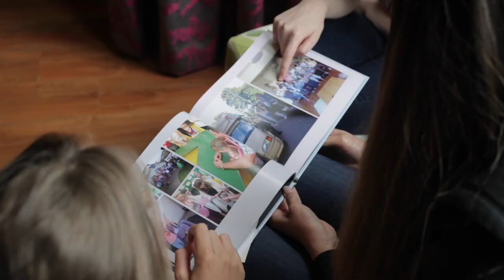Dollar Academy (Full Length Version)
Dollar Academy is one of Scotland's leading independent schools. Founded in 1818, Dollar is a co-educational day and boarding school situated in a beautiful town in Clackmannanshire. The open campus occupies a 70-acre site in the centre of the town. Airborne Lens produced a range of digital media content for the school, including this video, high resolution photography and a 360 degree virtual tour.